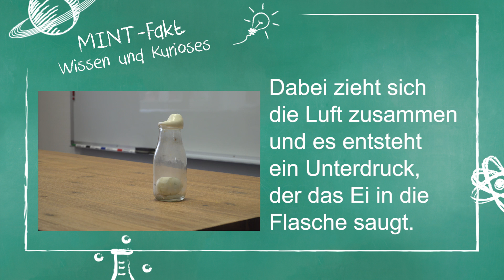Das Ei in der Flasche: Osterexperiment • MINT-Fakt Spezial • zdi.NRW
In diesem Versuch geht es darum, ein Ei in eine Flasche zu bekommen – und auch wieder heraus. Ein ganz faszinierender Trick, bei dem ein paar Streichhölzer zum Einsatz kommen. Weiter unten sind noch mehr Experimente mit Eiern zu finden.
Was wird gebraucht?

    eine Glasflasche mit großer Öffnung wie zum Beispiel eine Milchflasche (der Durchmesser der Öffnung sollte etwas kleiner als der eines Eies sein)
    ein paar Streichhölzer oder ein Feuerzeug und Papier
    ein gekochtes und geschältes Ei, dessen Durchmesser größer als der der Flaschenöffnung ist

Man nehme die Glasflasche, zünde drei bis vier Streichhölzer an und werfe sie hinein. Hat man keine Streichhölzer zur Hand, kann man auch ein Feuerzeug nehmen und einen brennenden Papierstreifen in die Flasche werfen. Man warte ab, bis die Streichhölzer oder der Papierschnipsel abgebrannt sind, und setze dann schnell das Ei auf die Flaschenöffnung. Nun lässt sich beobachten wie das Ei langsam in die Flasche rutscht. Und falls das Ei dann noch heil ist, kann man es per Luftdruck sogar wieder aus der Flasche hinausbefördern. Dazu halte man die Flasche kopfüber, sodass sich das Ei von innen auf die Öffnung legt, puste dann von unten kräftig in die Flasche und warte ab.
Was ist geschehen?

Durch das kleine Feuer erwärmt sich die Luft in der Flasche, dehnt sich aus und entweicht. Setzt man nun das Ei auf den Flaschenhals, so ist die Flasche luftdicht verschlossen. In der Flasche herrscht jedoch ein viel niedrigerer Luftdruck als außerhalb. Mit anderen Worten: Von innen drückt weniger Luft auf das Ei als von außen. Daher wird das Ei in die Flasche gepresst – nicht gesogen! Es ist nämlich die Luft, die sich über der Flasche befindet, die das Ei in diese hineinbugsiert.

Pustet man nun von unten in die Flasche hinein, während das Ei auf der Öffnung liegt, hebt sich dieses kurz, sodass Luft in das Innere der Flasche dringt und dort einen Überdruck erzeugt. Das Ei verschließt die Flasche sofort wieder und wird von dem Überdruck aus der Flasche herausgepresst.
Unter dem Begriff Druck versteht man eine Kraft auf eine bestimmte Fläche. Je größer die Kraft und je kleiner die Fläche, desto größer der Druck. Eine Nadel auf der Haut ist bei gleicher Kraft deutlich unangenehmer als ein Nagel. Luftdruck bezeichnet die Kraft, die eine Luftmenge oder sogenannte Luftsäule auf eine Fläche ausübt.
Dieses Phänomen im Alltag

Druckunterschiede gehen mit starken Kräften einher. Dies ist auch der Grund, warum im Flugzeug der Innendruck der Kabine nach dem Start abgesenkt wird. Nur so lässt sich verhindern, dass die Kräfte auf den Flugzeugrumpf zu groß werden.

Ansonsten lässt sich die Kraft von Luftdruck auch prima an Saugnäpfen erfahren und die gibt es überall – nicht nur im Haushalt. In der Natur sind sie weit verbreitet – Kraken und Schnecken sind sicher die bekanntesten Beispiele. Aber genauso kommen sie in vielen technischen Anwendungen zum Einsatz. Ein Saugnapf hält, weil zwischen ihm und der Oberfläche, an der er haftet, ein Unterdruck herrscht.

Hier noch ein Alternativexperiment:
Ein hartgekochtes Ei in eine Sprudelflasche zu stecken, ohne das Ei zu zerschneiden, das geht nicht! Oder vielleicht doch? Wir zeigen dir heute, wie es funktioniert.

Du brauchst:

    1 hartgekochtes, gepelltes Ei

    1 Flasche aus Glas ohne Verschluss, am besten eine Karaffe, deren Hals etwas weiter ist. Wenn du eine Karaffe nimmst, dann beachte, dass der Hals der Flasche schmaler ist als das Ei. Es darf nicht in die Flasche fallen.

    1 Topf mit Wasser

    Topflappen

So geht’s:

Du stellst den Topf mit Wasser auf den Herd. Stelle die Flasche in den Topf. Nun stelle den Herd an und bringe das Wasser zum Kochen.

Warte etwa zehn Minuten, dann ist der Flaschenhals warm. Nimm die Flasche aus dem Topf. Benutze dafür einen Topflappen, damit du dich nicht verbrühst.

Stelle die Flasche auf den Tisch. Nun lege das Ei auf den Flaschenhals.

Du siehst: Langsam zieht die Flasche das Ei nach unten.

Die Erklärung:

Im Wasserbad wird die Luft in der Flasche erhitzt. Wenn die Flasche auf dem Tisch steht, kühlt die Luft langsam ab. Dabei zieht sie sich zusammen. Weil du die Flasche mit dem Ei verschlossen hast, kann keine neue Luft nachströmen. Es entsteht also ein Unterdruck. Und dieser Unterdruck zieht das Ei in die Flasche.

Du kannst selbst auch einen Unterdruck erzeugen: Lege deine Hand auf den Mund. Nun atme durch den Mund ein. Du merkst: Du saugst deine Hand fest an. Das gleiche passiert mit dem Ei.